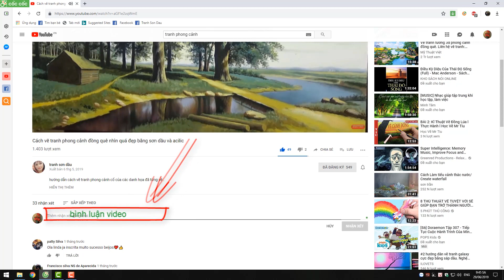cách lên màu cho bức tranh phong cảnh đẹp nhất. How to color up the best landscape picture (phần 2 )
Oil painting technique

kênh sơn dầu _chia sẻ cách vẽ để mọi người hoàn thành một tác phẩm nghệ thuật

© Bản quyền thuộc về Oil painting technique
© Copyright by i ☞Oil painting technique Do not Reup